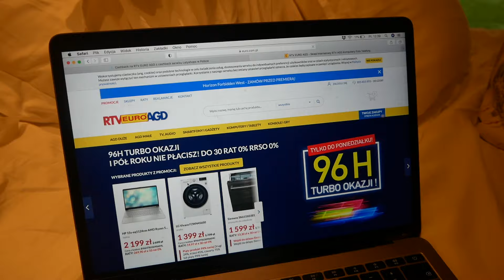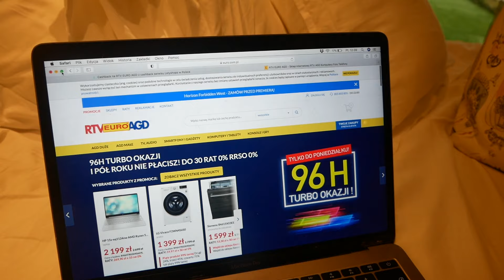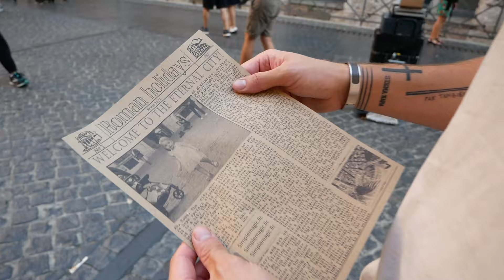VLOG : OSZUKALI MNIE W SKLEPIE! *Rzym🇮🇹 | Andziaks